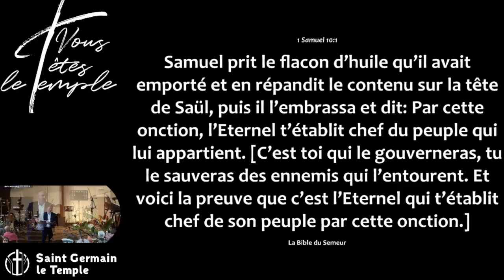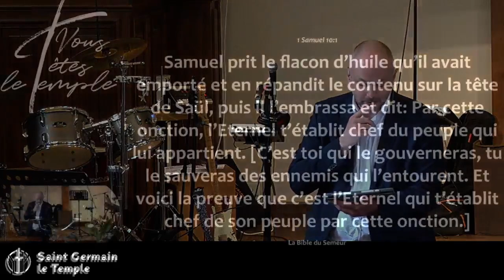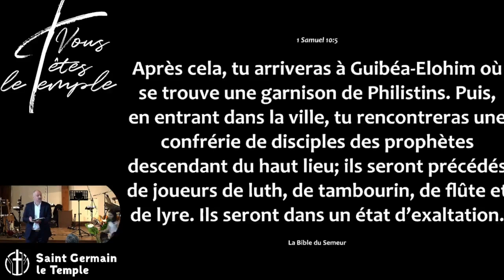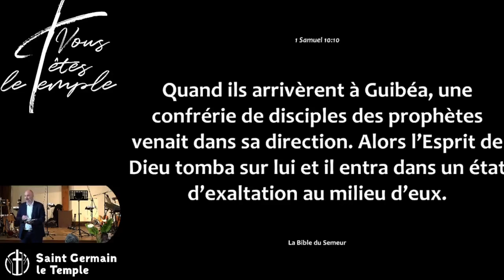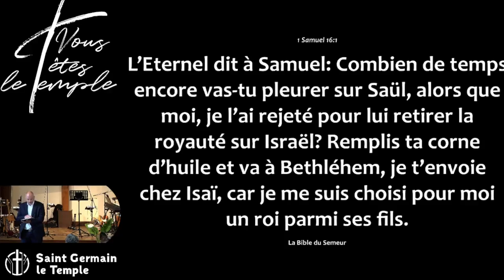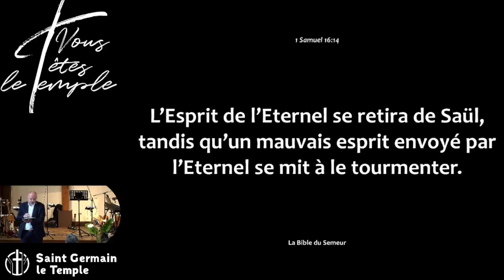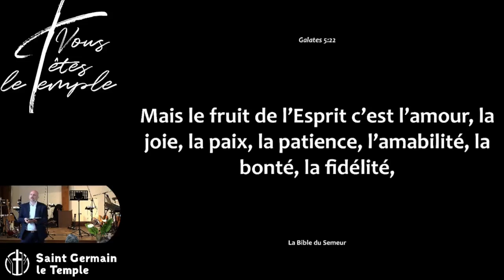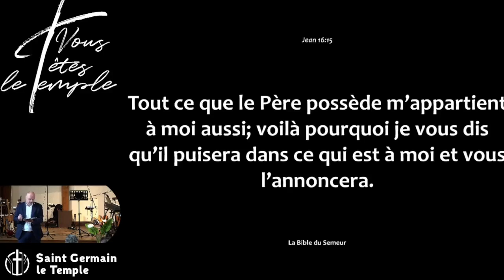Alexandre ANTOINE - Le Saint Esprit : Maintenant et pour toujours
Culte du 15 mai 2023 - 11h

Lecture :
- 1 Samuel 1,5-10 et 16.1
- 1 Samuel 16 5-7, 12-14 et 23.
- Actes 2.14-21
- Galates 5.22-26

Description :

Nous avons tous besoin de l’action instantanée et de l’action longue de l’Esprit Saint dans nos vies. Comme le roi David, nous avons besoin d'être renouvelés jour après jour dans notre relation avec le Dieu d'Abraham et Père de notre Seigneur et Sauveur Jésus-Christ. Que nous soyons gardés de nous enorgueillir (comme le roi Saül) et d'être privé de Sa présence !

Culte dans son intégralité (même sans compte Facebook)